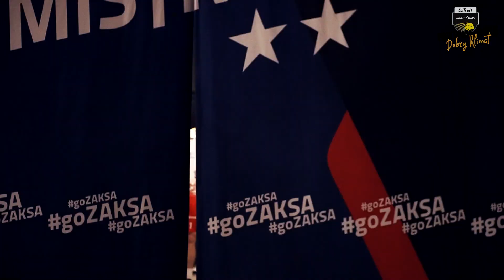Kulisy ćwierćfinału TAURON Pucharu Polski 2023. Wyjątkowy kibic na trybunach | Trefl Gdańsk